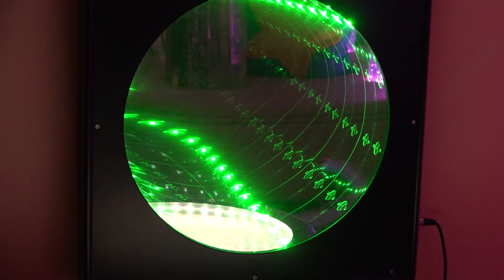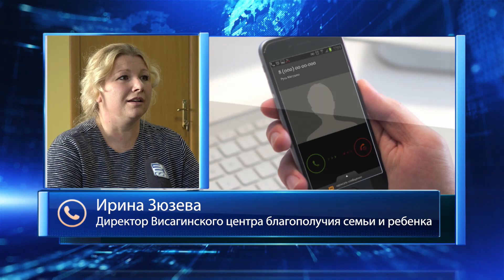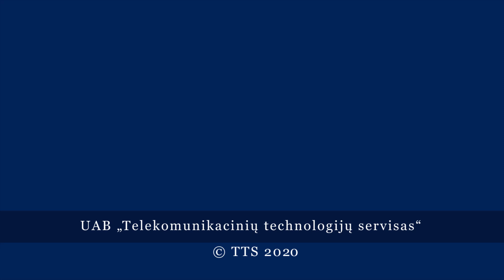Кто помогает создавать рождественскую сказку и изменять жизнь к лучшему?